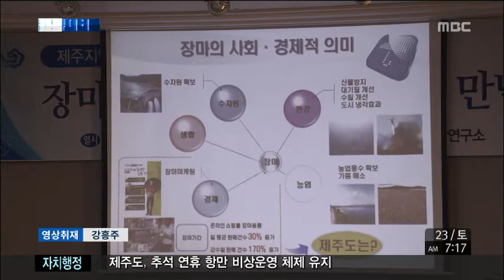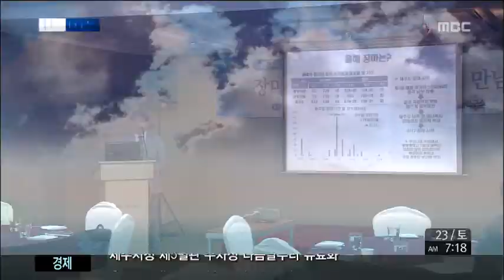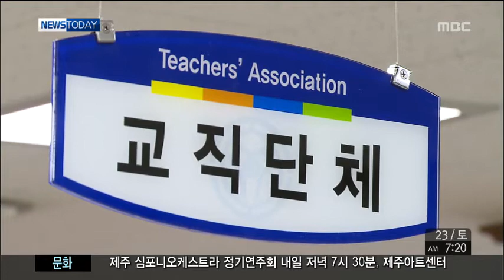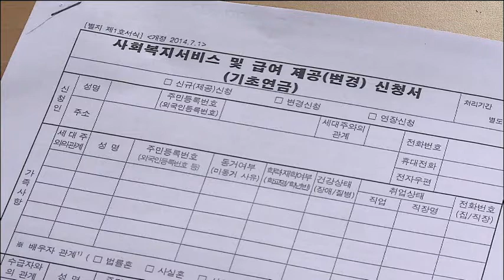제주MBC 뉴스투데이 2014년8월23일